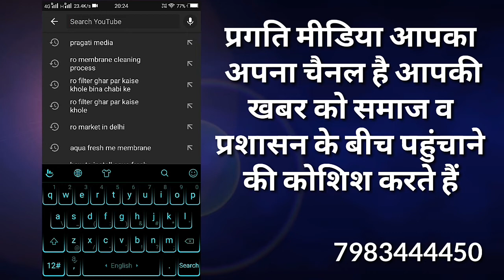ग्वालियर से दिल्ली पैदल यात्रा, 370 हटने पर मोदी सरकार को धन्यवाद देते हुए कुछ लोग